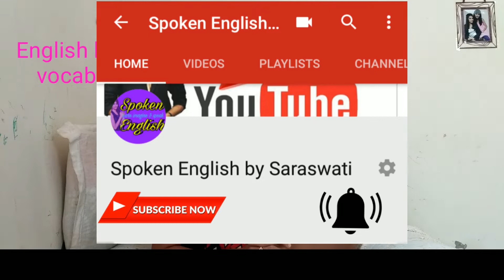Kitchen English vocabulary (शायद आप नही जानते होंगे इन sentences के बारेमे by Spoken English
Ji ha  all about Kitchen English vocabulary (शायद आप नही जानते होंगे इन sentences के बारेमे(Hindi)

1.कचरा कचरा पेटी में फेंक दो
     Throw garbage into the dustbin.

2सब्जी अभी पक्की नहीं है
   The vegetable is not cooked yet

3.मैं बर्तन साफ कर रही हूं
  I am cleaning the utensils

4,. मैं सब्जी बना रही हूं
  I am making a vegetable

5.मैं आटा गूंद रही हूं
   I am kneading dough

. Ap is video ko suru se leker end tak dekhi tabhi ap sabhi sentences ke bare me jan payenge so watch till end. Thank you all.